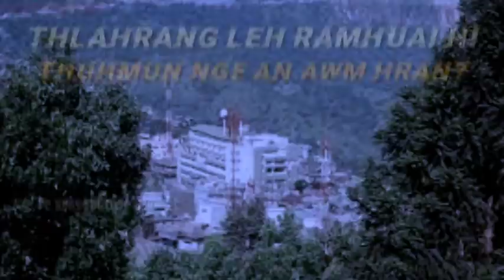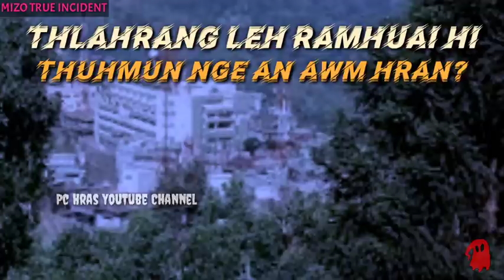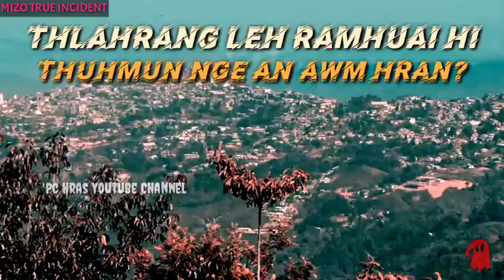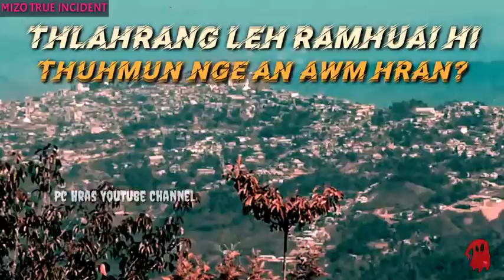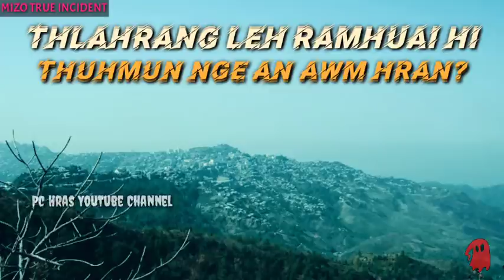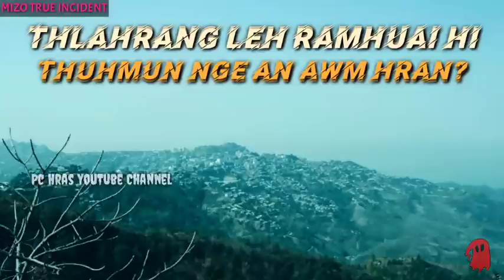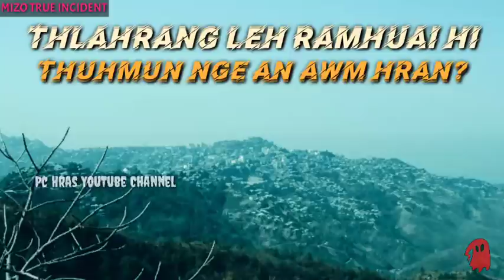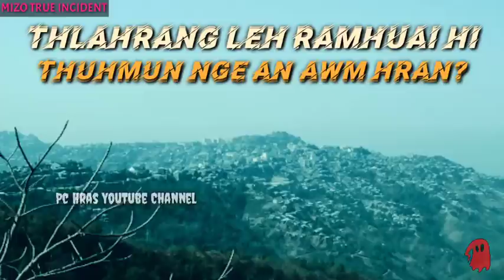Thlahrang leh ramhuai hi thuhmun nge a hran? (Mizo True incidents)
The study and comparative between two Supernatural things...

AND